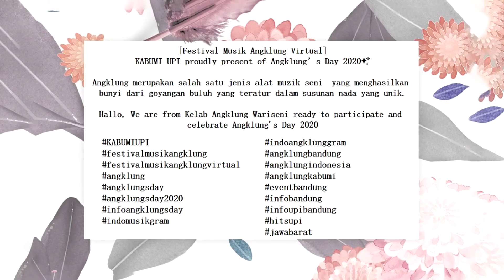Caption Group Angklung's Day 2020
Sokong kami dengan share, view dan like video pertandingan kami nanti. Tunggu!